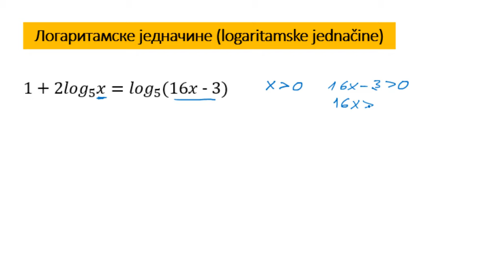Logaritamske jednačine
Logaritamske jednačine zadatak